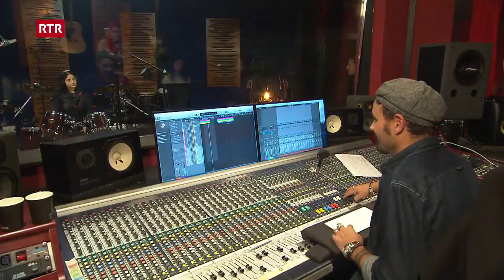Pertge che umens domineschan l’industria da musica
En la industria da musica lavuran per gronda part umens. Studis cun cifras na dat quai betg propi, experts van ora dad ina cumpart feminina da 10% enfin 20%. Mo pertge è quai uschia e tge sto sa midar per che la egualitad vala è per producentas, tecnicistas, instrumentalistas? Il Minisguard ha visità la battarista Valeria Zangger e in workshop dad Helvetiarockt a Cuira.

Has ti dumondas, ideas u propostas per novs videos? Lura be dai sin noss chanal en la sparta “discussiun” u els commentaris 😊